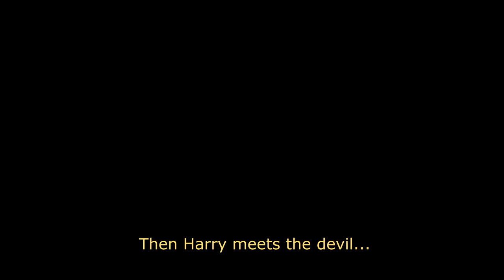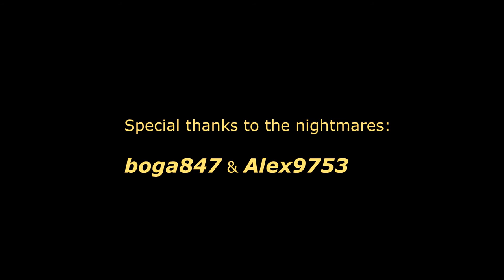The Russian Nightmare - entry #21 - Ki-43-I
Harry can't sleep, he doesn't eat, he doesn't even fly anymore, what are we going to do?